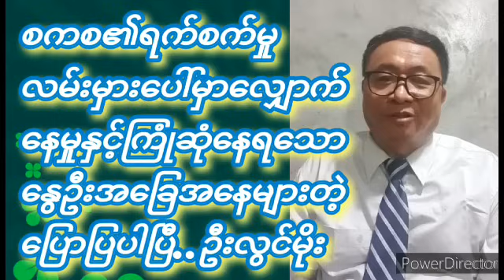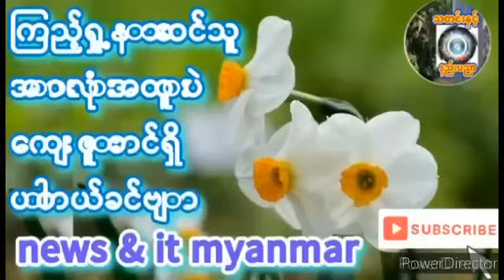၂၀၂၄- ဖေဖော်ဝါရီ ၉